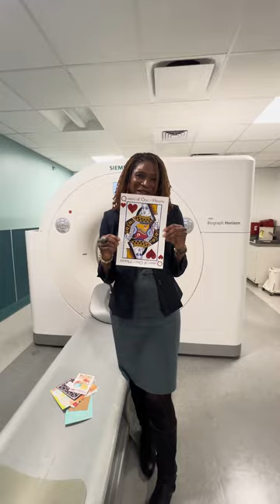Happy Doctors' Day!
Every “thank you” note is a memory. Thank you, doctors everywhere, for giving us time to make more.